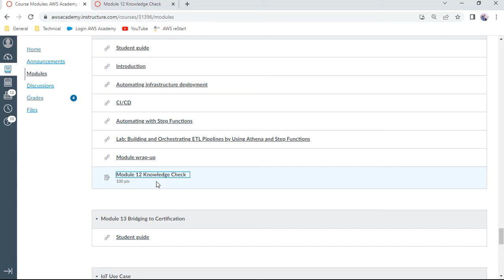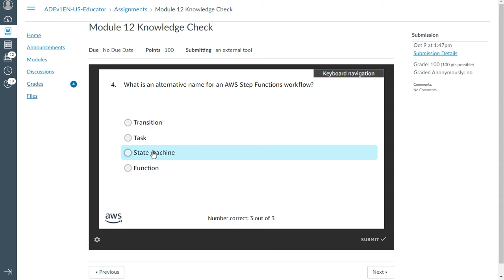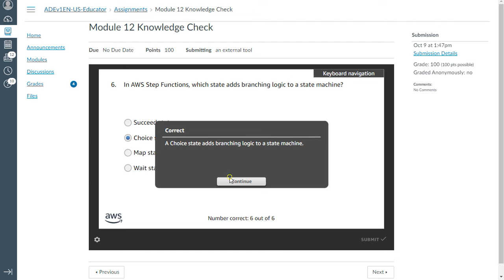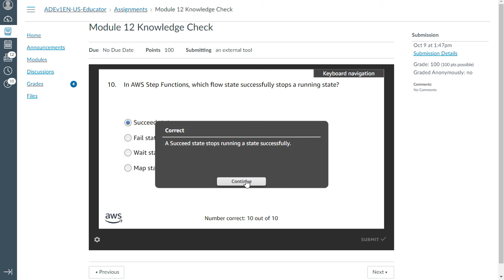AWS Data Engineering Module 12 - Knowledge Check - Anand K